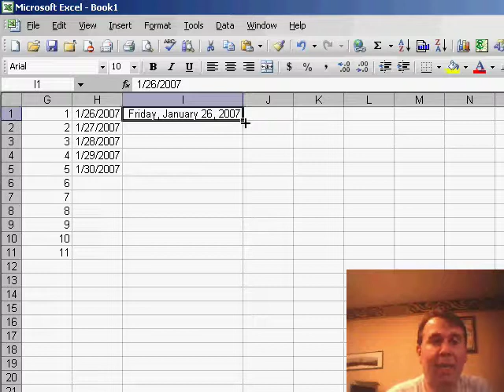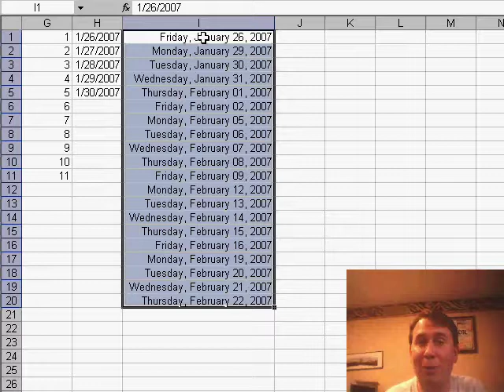Excel - Awesome Trick: Use Fill Handle to Fill Only Work Days Monday to Friday - Episode 431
Microsoft Excel Tutorial: Use Fill Handle to Fill Only Work Days Monday to Friday in Excel.

Welcome back to the MrExcel netcast! In this video, I, Bill Jelen, will be sharing some more fill handle tricks with you. In my previous video, I showed you how to use the fill handle to quickly fill in dates. Today, I want to talk about another useful feature of the fill handle - filling in weekdays.

As you may already know, typing in [Ctrl+;] will give you today's date and dragging the fill handle will fill in the following days. But did you know that you can also format the cells to display the date in a specific format? By using [Ctrl+1], you can quickly format cells and choose the long date function. This will display the date in a longer format, such as "Friday, January 29, 2021".

Now, instead of left clicking and dragging the fill handle, try right clicking and dragging. You'll notice that a tooltip appears, showing you the different options for filling in dates. One of these options is "Fill Weekdays". This is perfect for those who work in an office setting where weekends are off. However, if you work in retail or in a country where weekends are not considered off days, this may not be the best option for you.

But don't worry, there are other options available when you right click and drag the fill handle. You can choose to fill in days, months, or even years. This can be useful for creating a schedule or filling in recurring dates. And if you're wondering why you see pound signs in the cells, it's because the column is not wide enough. Instead of trying to manually adjust the column width, simply double-click the margin and it will automatically adjust to fit the date format.

Table of Contents:
(00:00) Introduction to fill handle tricks
(00:20) Using [Ctrl+;] for today's date
(00:30) Formatting cells for long date function
(00:59) Troubleshooting pound signs
(01:14) Using Fill Weekdays for Monday-Friday dates
(01:44) Clicking Like really helps the algorithm

This video answers these common search terms:
Adjusting column width in Excel
Choosing the long date function in Excel
Excel tips for international users
Excel tips for office workers
Excel tips for retail workers
Filling weekdays in Excel
Formatting cells with Ctrl+1
Right-clicking the fill handle in Excel
Tooltip options when dragging the fill handle
Using Ctrl+; for today's date in Excel
Using the fill handle for different time periods (days, months, years)
YouTube fill handle tricks

If you work Monday through Friday, Microsoft has a great secret shortcut for filling all of the weekdays in your spreadsheet. Episode 431 shows you how.